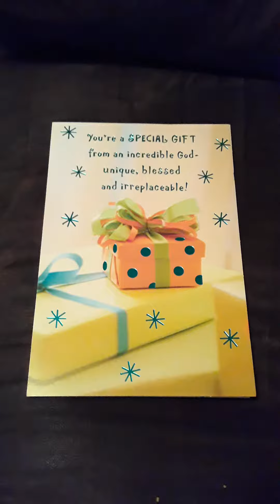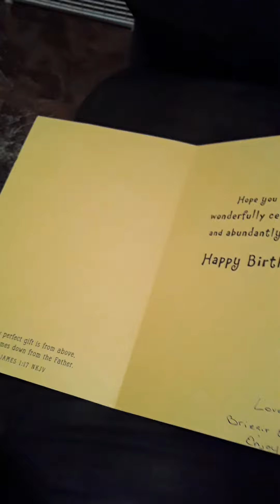more birthday blessings by slimchelle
shown what I got from my two yt sisters pam & shangie